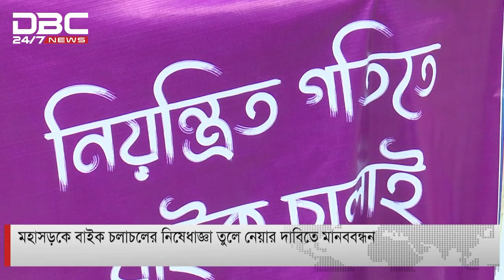মহাসড়কে বাইক চলাচলের নিষেধাজ্ঞা তুলে নেয়ার দাবিতে মানববন্ধন।